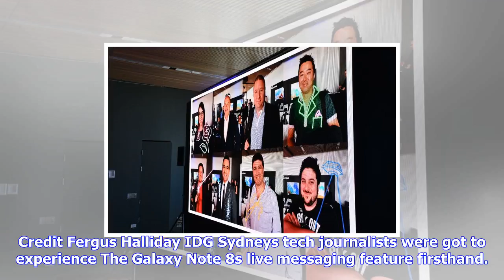Breaking News | Inside look: samsung sydney launch for the note 8 + gear sport smartwatch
Inside look: samsung sydney launch for the note 8 + gear sport smartwatch

Credit Fergus Halliday IDG Unsurprisingly, the Galaxy Note 8 was the centerpiece and on full display...